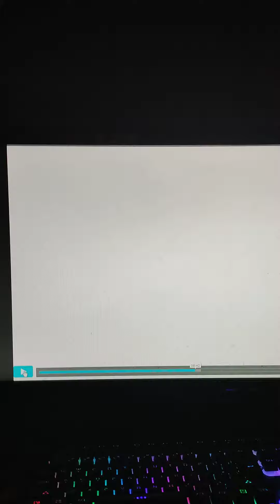The Z Words Song